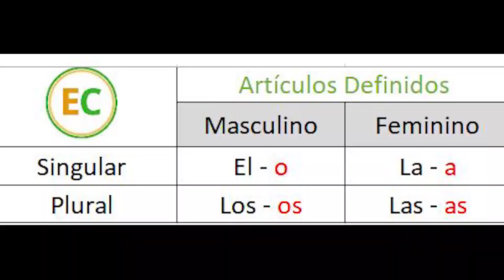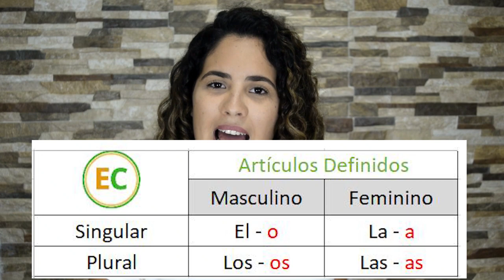Artigos definidos em espanhol | Los artículos definidos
Neste vídeo você vai aprender os artigos definidos no espanhol.

¡Pratica y Conecta!